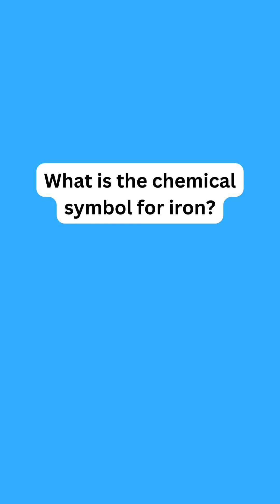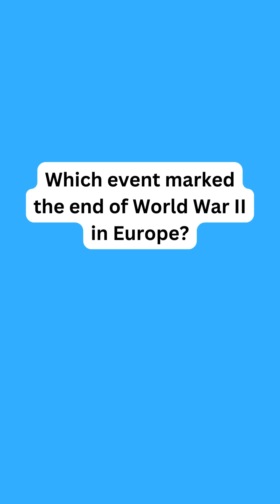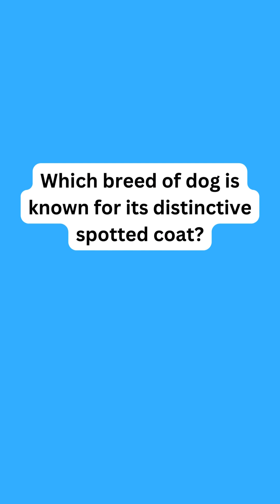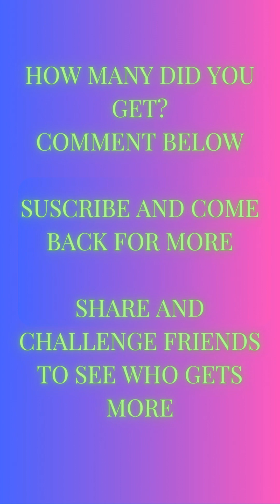Ultimate Trivia Challenge #12: Test Your Knowledge with the Toughest Daily Quiz Ever!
Welcome back to the ultimate test of your intellect and knowledge prowess! Are you ready to embark on a journey into the depths of trivia mastery? Brace yourself for the most challenging daily trivia experience on the internet - it's time to put your brain to the ultimate test!

In this episode of our Daily Trivia Challenge series, we've curated a collection of the toughest questions yet, designed to push even the most seasoned trivia enthusiasts to their limits. From obscure historical facts to mind-bending riddles, from scientific conundrums to cryptic pop culture references, we've spared no effort in crafting a quiz that will truly separate the trivia masters from the novices.

Think you've got what it takes to conquer this intellectual obstacle course? Get ready to flex those mental muscles and dive headfirst into a whirlwind of challenging questions that will leave you scratching your head, pondering, and perhaps even marveling at the depth and breadth of human knowledge.

But fear not, brave quiz warriors, for you won't be alone on this journey. Whether you're a casual trivia buff looking for a mental workout or a die-hard competitor hungry for a challenge, there's something here for everyone.

So, gather your wits, sharpen your pencils (or fire up your smartphones), and prepare to embark on the ultimate trivia adventure. Will you emerge victorious, crowned as the undisputed trivia champion?

Join us as we redefine what it means to be a true trivia master!